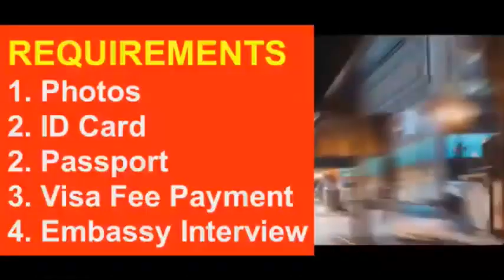US Visa from Saint Vincent and the Grenadines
Requirements for Saint Vincent and the Grenadines Citizens, Nationals and Residents in from Saint Vincent